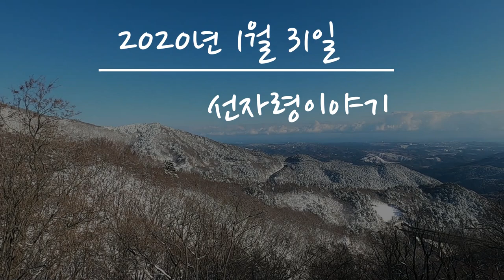(사진찍기좋은곳) 2020년 1월 31일 선자령이야기 ,눈꽃세상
1월의 마지막날 선자령에서 놀다왔음니다

음악출처   :   에피데믹 사운드